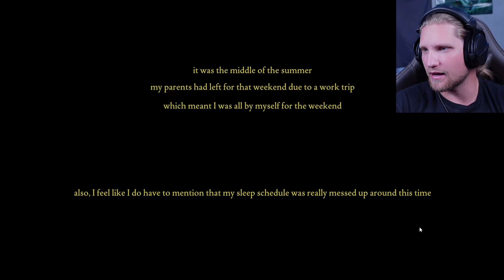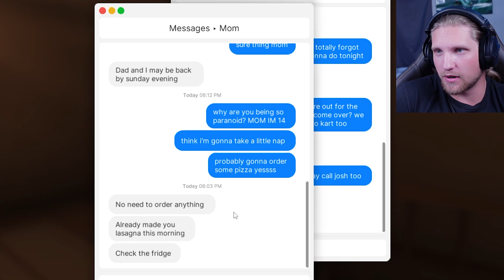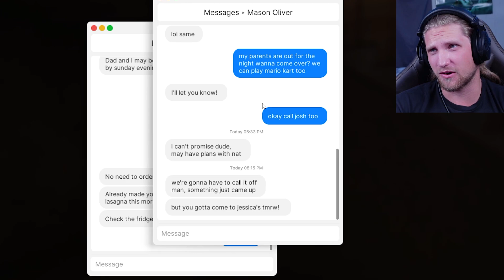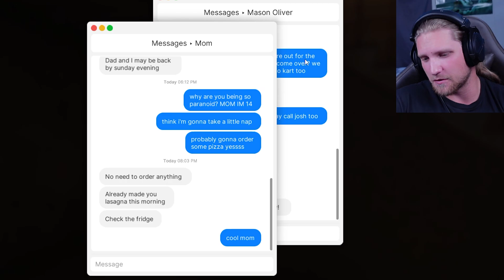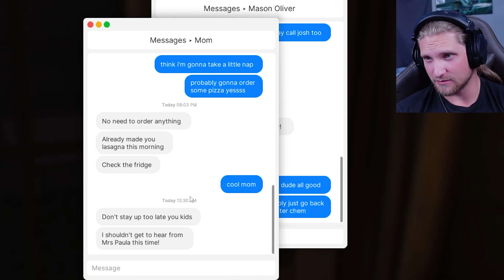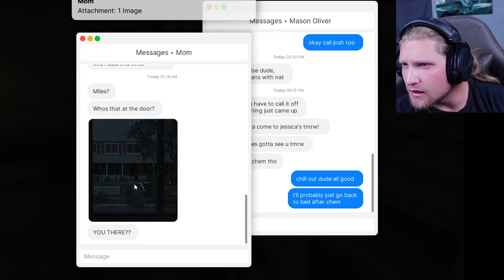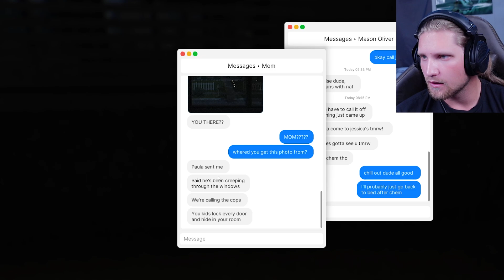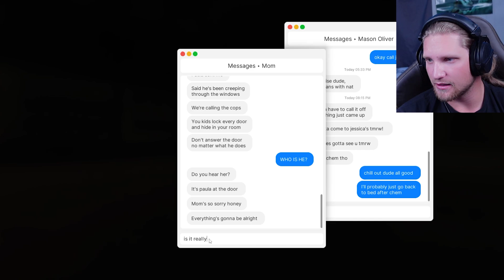Do NOT Leave Me Home Alone! | Fears To Fathom Episode 1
Todays game is Fears To Fathom episode 1 Home Alone. This indie horror game had me ready to curl up into a ball and not look out my windows. I hope this game gets under your skin like it did mine!